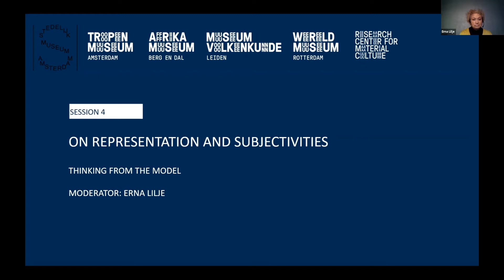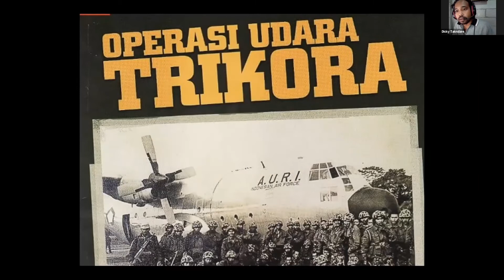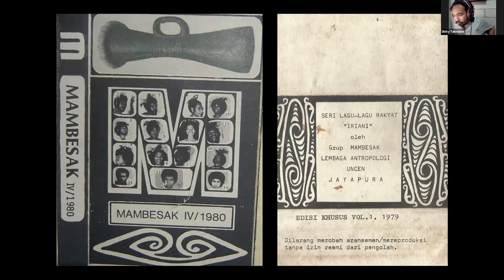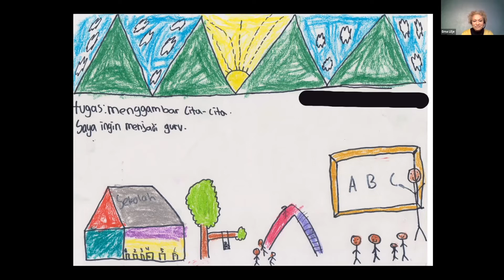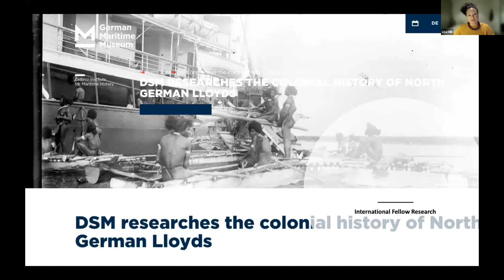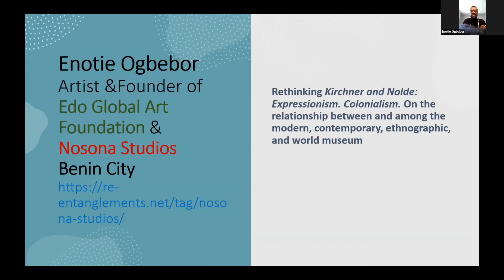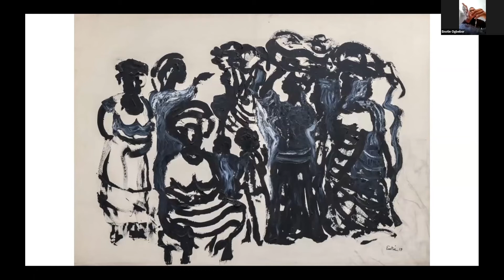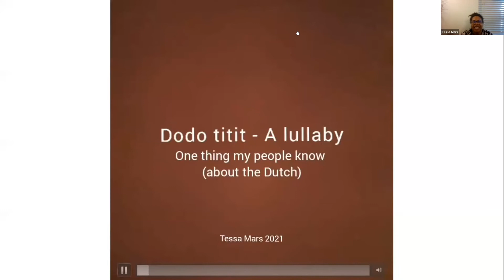Session 4 On Representation and Subjectivities